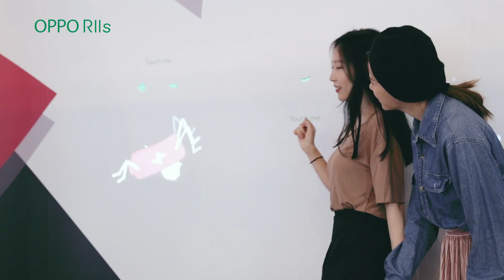OPPO R11s 風格實驗室等你來拍美照！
最新、最適合拍照的打卡點來了，就在OPPO R11s 風格實驗室！
如果你這週末錯過，就真的錯過了，全新 R11s 在三創生活園區內等你來體驗，不只拍美照，現場還有小禮物可以帶回家喔～

📍OPPO R11s 風格實驗室
時間：11/25~11/26 13:00~21:30
地點：台北三創生活園區一樓廣場
時間：12/2~12/3 13:00~22:00
地點：高雄漢神巨蛋前廣場
OPPO ｜官方平台